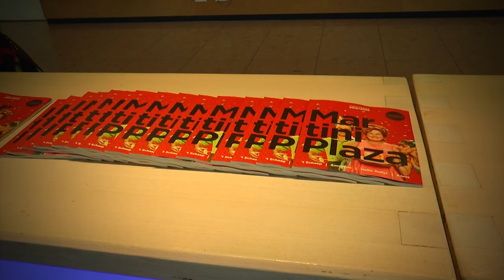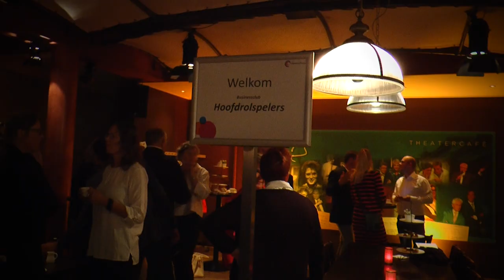Seizoenspresentatie 2019-2020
Op woensdag 11 september organiseerden we voor de tweede keer een preview van het nieuwe theaterseizoen.

Met 1500 bezoekers zongen we mee met muziek van George Michael dat werd gebracht door Charly Luske en band, dansten op muziek van Dennis van Aarssen, genoten van het Noordpool Orkest, verwonderden ons bij een theatercollege en huiverden bij Ghost Stories. Er was muziek uit Lazarus, het laatste meesterwerk van David Bowie, het publiek ontmoette 2 castleden uit HELLO, DOLLY! en maakte kennis met Annie en Miss Hannigan (Willemijn Verkaik) die de sterren van de hemel zongen.

Wat vond het publiek?